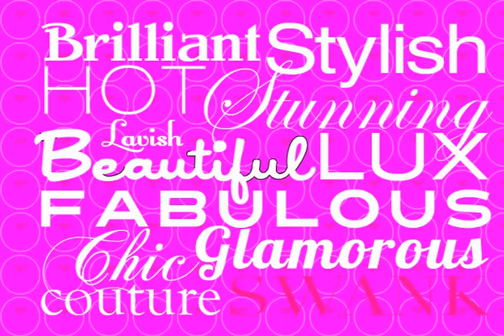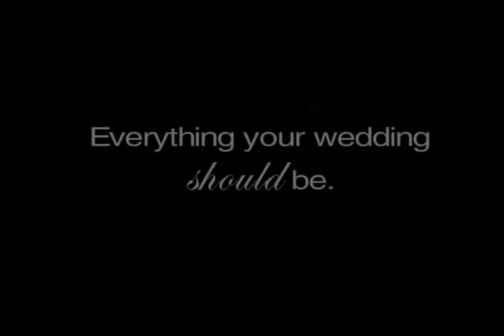Best Wedding Promo Ever (SWANK Productions Wedding Photos)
Swank Productions Stunning, Stylish Wedding Promo
Angel Orensanz
Gotham Hall
Tribeca Rooftop
The Plaza Hotel
Capitale
Calle ocho
Hempstead House Sands Point Preserve
Edison Ballroom
Studio 450
Reid Castle
Battery Gardens
Lyndhurst Castle
Mohonk Mountain Resort
Belle Fleur
Barbara's Flowers
Cheryl Kleinman
Central Park Boathouse
Margaret Braun
Ron Ben Israel
Mel Barlow
Sean T Smith
Ian Johnson
Sharon Schuster
Jorg Windau
Ceci New York
Atelier Isabey
Cornucopia Flowers
Dorro's Annex
Natural Expressions
Capobianco Sudios
Tag Photos -- Andrea & Marcus
Bentley Meeker Lighting
Robert Stark Lighting
Levy Lighting
Bridal Reflections
Oscar de la Renta
Christian Louboutin
Jimmy Choo
Christian Oth